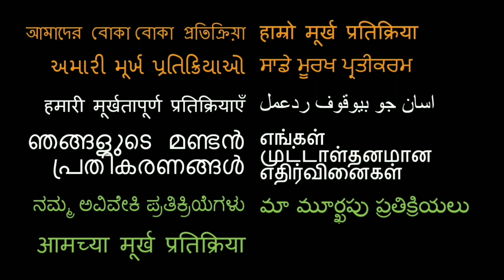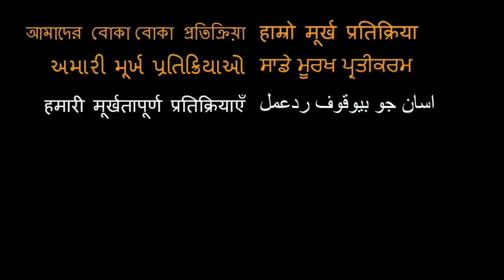How To Pack for India REACTION!!! - JusReign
here is our reaction to how to pack for india!

18960 Ventura Blvd. #76